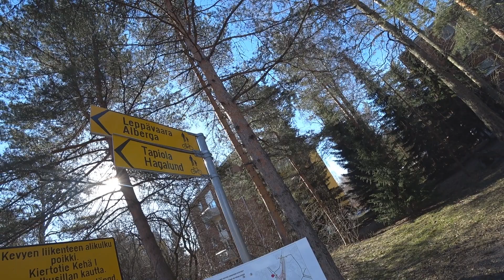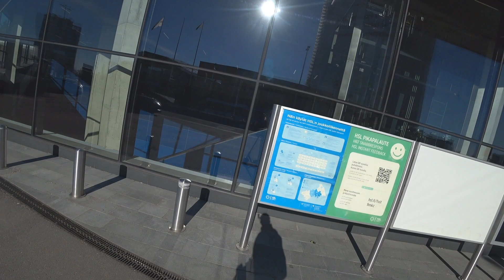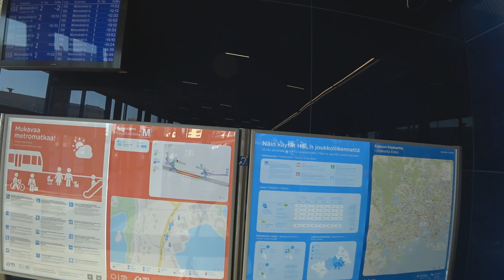По Финляндии на электросамокате, Angry Birds, Keilaniemi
В этом видео вы увидите, где располагается контора фирмы создавшей известную во всём мире игру Angry Birds - Злые птицы. Покажу мою поездку на электросамокате по одному из финских городов (Эспоо), по районам Тапиола и Кейланиеми. Основная цель посмотреть и показать бизнес район на берегу моря. Продолжение следует.